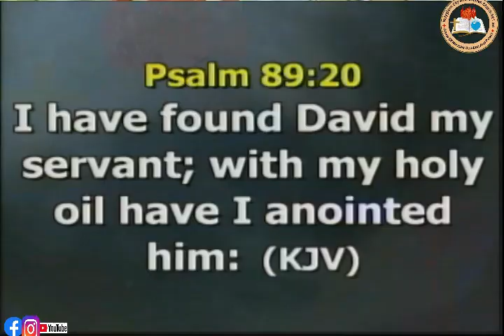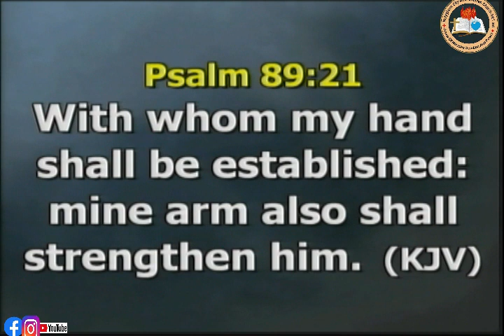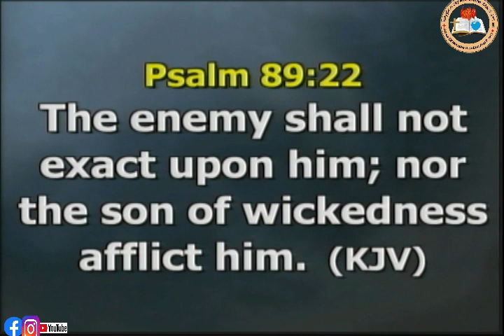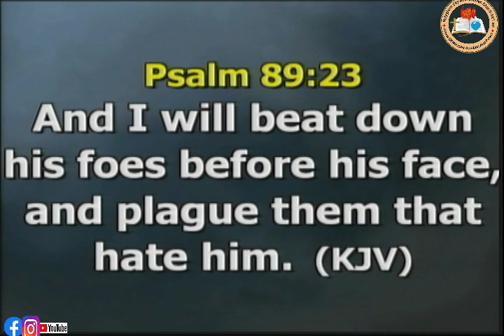HAVING RIGHT HEART CONNECT'S YOU TO GOD, WATCH TO THE END AND BE BLESSED.